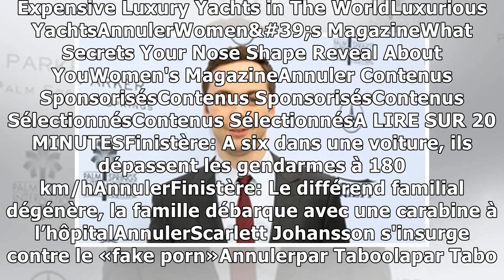«The Big Bang Theory»: Jim Parsons indique les raisons de son départ de la série8/1/2019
L'acteur Jim Parsons — WENN Après douze saisons de rigolos et loyaux services, et malgré des audiences avoisinant toujours les 20 millions de téléspectateurs outre-atlantique, The Big Bang Theory va s...